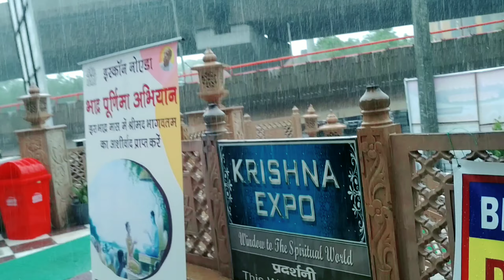ISKCON TEMPLE NOIDA🙏 ll Day n Night view 😍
ISKCON Temple night and day view. Holy place to workship Lork KRISHNA. Peaceful place for chanting HARE RAMA HARE KRISHNA, KRISHNA KRISHNA, HARE HARE !!